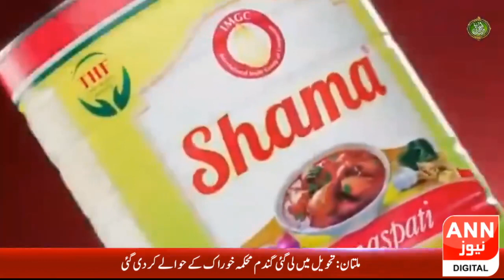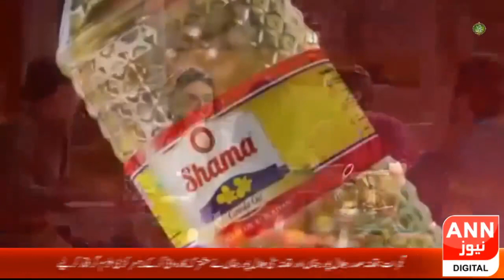Eman_E_Ramzan || Laylat al-Qadr || Special Transmission Naat Competition || ANN NEWS HD